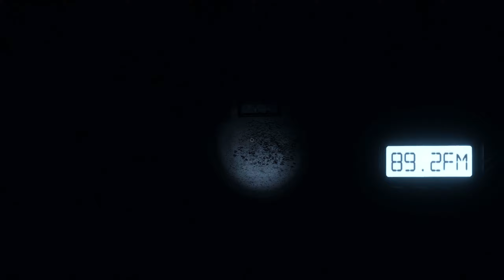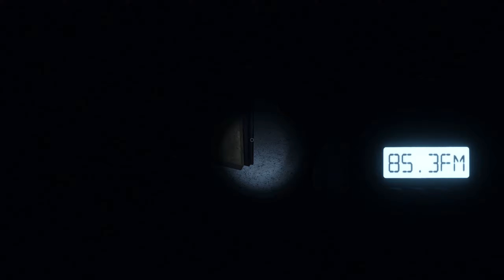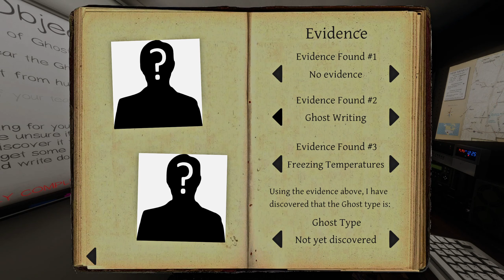Phasmophobia Episode 80 The scariest challenge in the world (0% sanity in the Asylum)